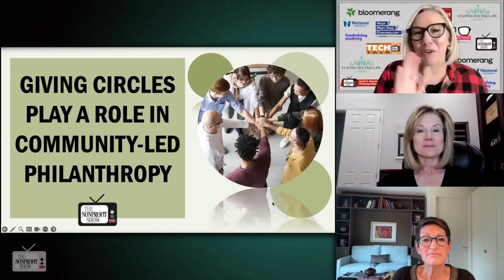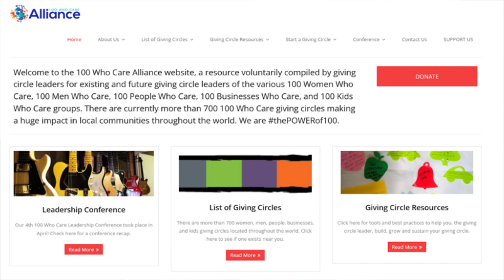Giving Circles and Group Philanthropy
A discussion on community-led giving through increasing the impact of giving circles and group philanthropy for nonprofits.  Two remarkable guests share insights. Kim Tarnopolski, the Chief Community Builder of 100 Plus Women Who Care Valley of the Sun, emphasizes the inclusivity of giving circles, saying, "Anybody can be a philanthropist. You don't have to give $1,000,000 to be a philanthropist." Laurie Richter, Co-founder of 100 Who Care Alliance, speaks to her role in founding a giving circle in North Suburban Chicago, now in its 11th year. She adds, "It's just a way of collecting resources and pooling resources to have a bigger impact."

The conversation centers on demystifying the concept of giving circles. Kim shares that giving circles bring proactive giving into focus by empowering members to collectively decide where to allocate funds. Laurie describes giving circles as "getting a group of people together so that they can pull their resources to have a bigger impact than they could have on their own." Both highlight the transformative effect of turning reactive giving into a more intentional and impactful process.

Kim and Laurie share the remarkable results achieved by their giving circles. Kim's group in Phoenix, with three sister groups, donated close to $1.2 million to local charities over nine years. Laurie's suburban Chicago circle raises around $17,000 to $18,000 each quarter, making a significant difference for local nonprofits. Kim points out, "We're delivering $10,000 plus every quarter, and the beauty of it is we do that in one hour." Laurie adds, "It's a way of collecting resources and pooling resources to have a bigger impact."

When discussing ways to increase membership and attendance in giving circles, Laurie suggests hosting separate happy hour events to foster social connections and engage potential members outside official meetings. Kim emphasizes the importance of creating an energetic atmosphere at events and leveraging the enthusiasm of existing members to attract new participants. She says, "It's the energy that you create at your event."

To find or start giving circles, Kim and Laurie recommend visiting the websites of organizations like 100 Who Care Alliance or Philanthropy Together. They encourage individuals to start their own circles if none exist in their area, offering resources and support to newcomers. Lori emphasizes, "You can play with this model 100 different ways and make it work for the universe that you're in."

Their passion for community-led giving is evident throughout the episode and will inspire you to explore and join the world of giving circles.